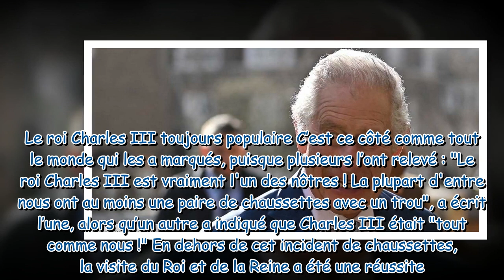Charles III en chaussettes trouées : cette négligence qui interpelle